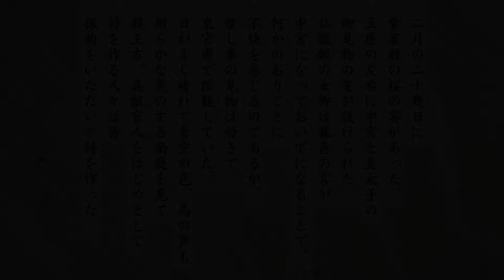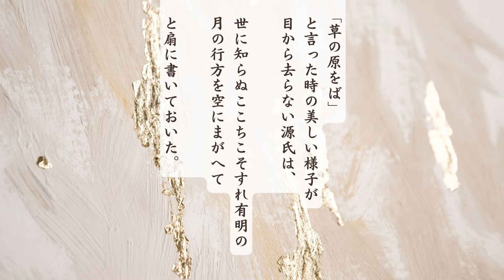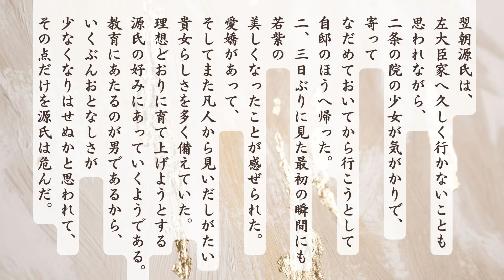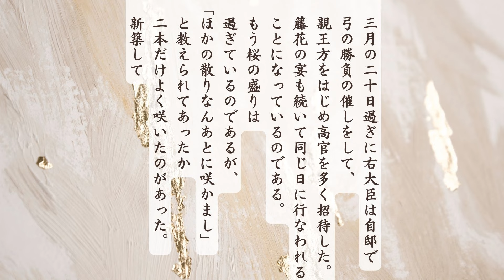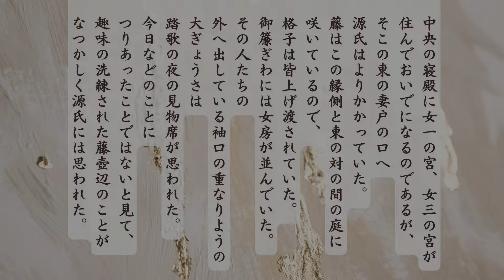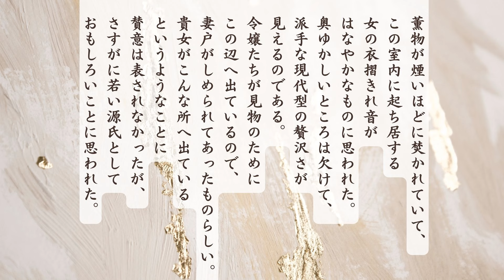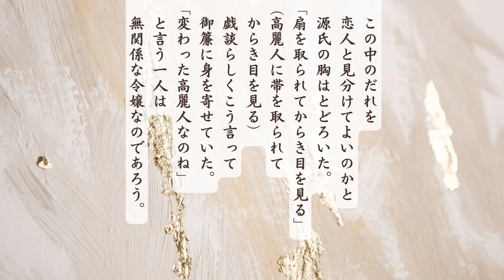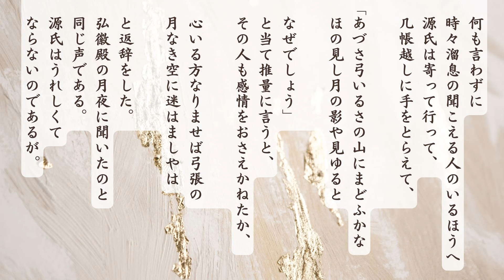【朗読】与謝野晶子 訳『紫式部 源氏物語 花宴』作業用BGMや睡眠導入にも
◆あらすじ
花宴の夜のこと、源氏は弘徽殿に戸締りのされていない戸を見つけます。
そこで出会った朧月夜は、東宮に入内する予定の、右大臣の六の君だったのでした。